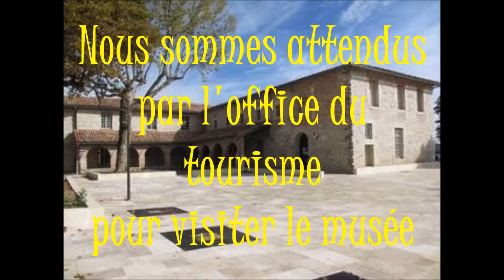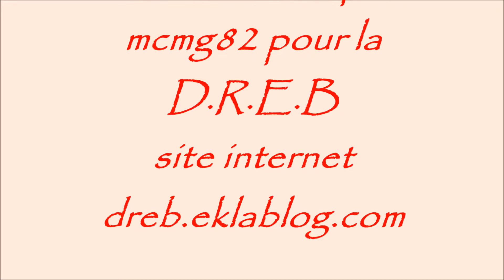2016 11 14 Les chapeaux de CAUSSADE Tarn et Garonne 82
Dernière balade de la DREB. Le programme des prochaines balades à découvrir sur la page su site de la DREB